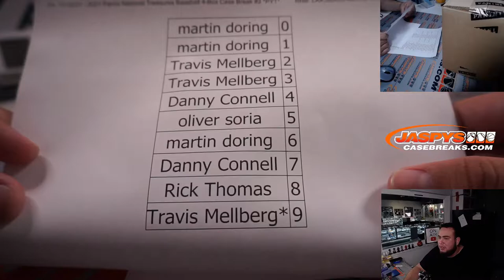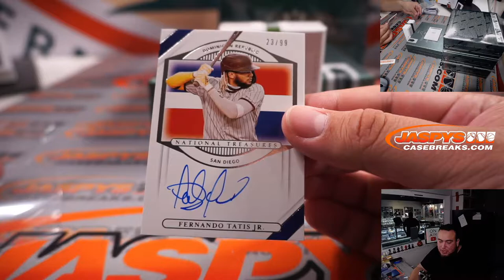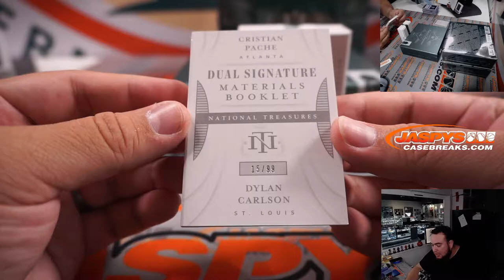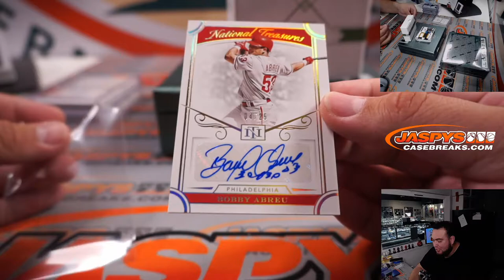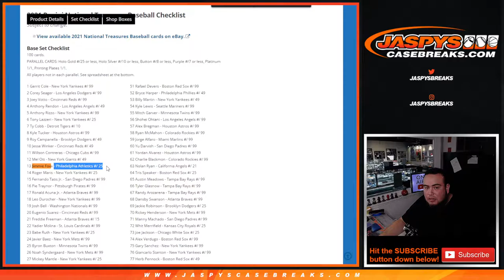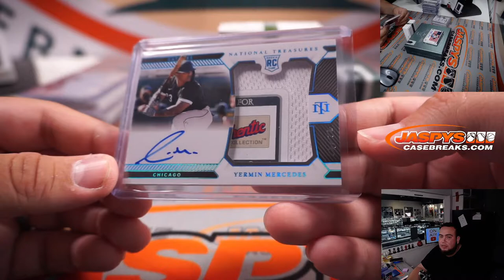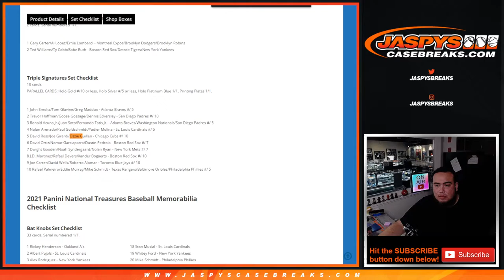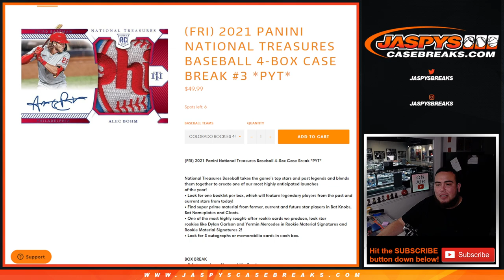Fri. 11/12/21 - 2021 Panini National Treasures Baseball 4-Box Case Break #2 *PYT*